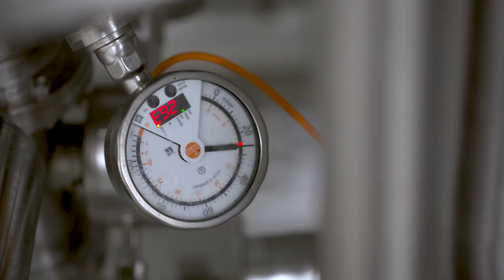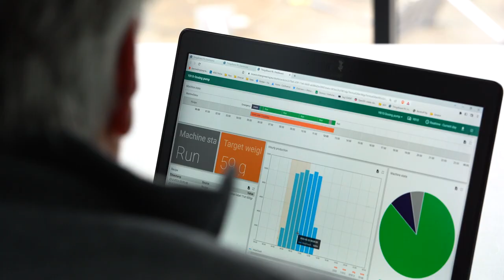PC-based control facilitates data integration in food manufacturing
Yummy Bakery's pancakes are "hot" and end up on the shelves of virtually every major retail chain in Belgium. The secret behind this success? Using the authentic ingredients and preparation method on a baking plate. A recipe that perfectly combines with digitalization as CTRL Engineering successfully demonstrated. Besides 7 to 8% raw material savings, the automation of dough dosing with control technology from Beckhoff also helped provide data for ongoing process optimization.